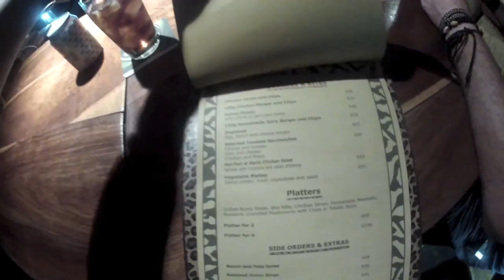Volunteer project with lions, tigers in South Africa (Last Part)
This is the last part of the videos of my adventure in South Africa, living with big cats. I still have a tons of videos but I think my five videos pretty much resumed how I feel about those big cats and how I feel about South Africa.